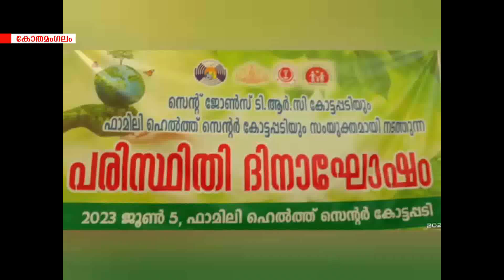ലോക പരിസ്ഥിതി ദിനം നാടെങ്ങും ആചരിച്ചു.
ലോക പരിസ്ഥിതി ദിനം നാടെങ്ങും ആചരിച്ചു.പരിസ്ഥിതി സംരക്ഷണത്തിന്‍റെ ആവശ്യകത വിളിച്ചറിയിക്കുന്ന വിവിധ പരിപാടികളാണ് സംഘടിപ്പിച്ചത്.